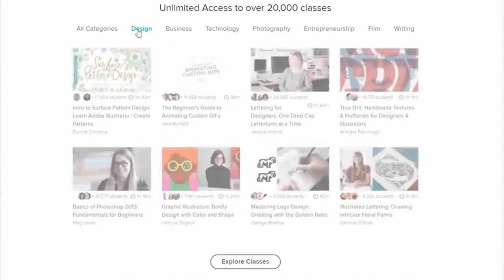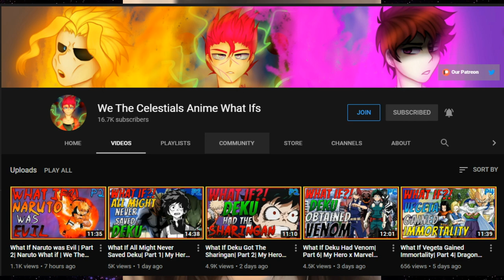Bando Explained | Elfen Lied Deep Dive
[Credits]

-- Video Editor --
Name:  Brightmuffin

-- Audio Editor --
Name:  MCWDD

-- Voice Actor --
Name:  Melissa Bowens

-- Writer --
Name:  Kiki
-- Image Editor --
Name:

-- Artist --
Name: